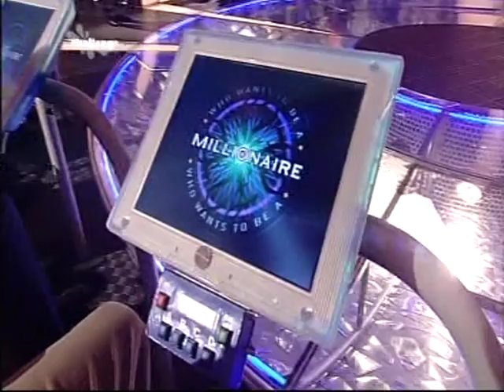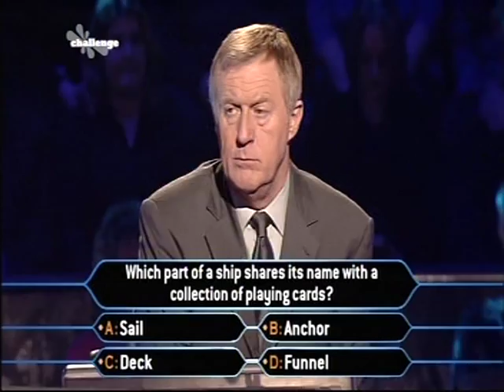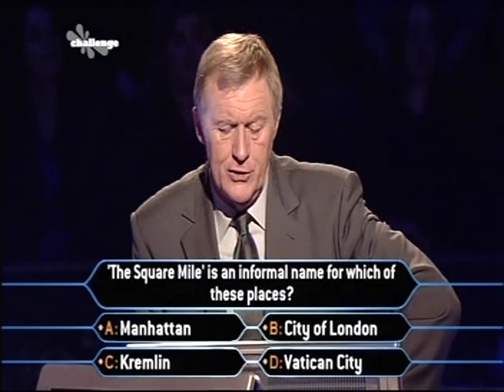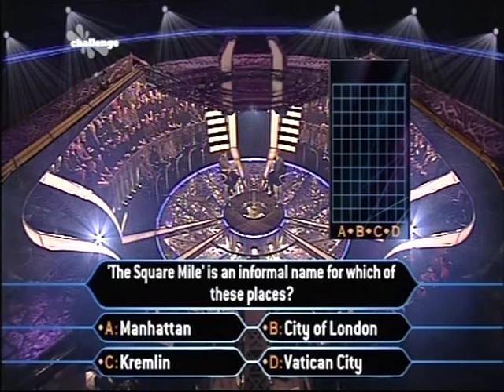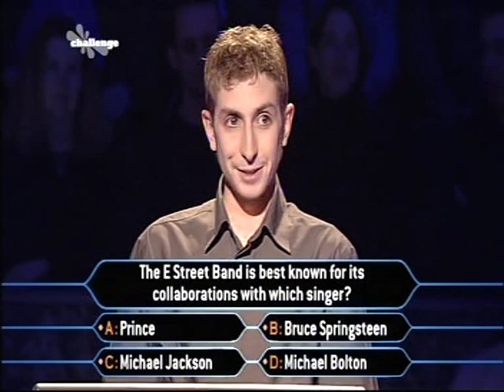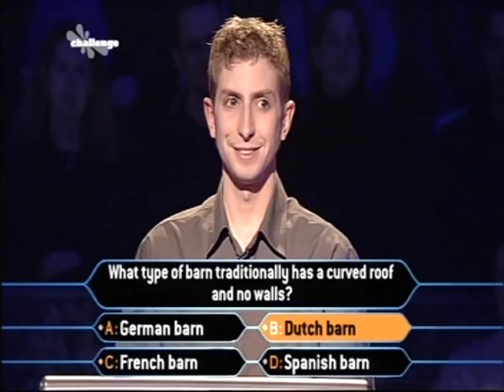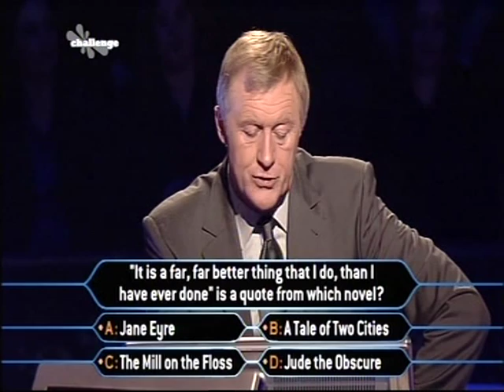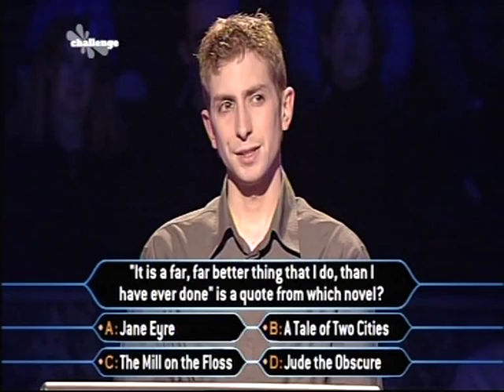Andy Collin plays Millionaire